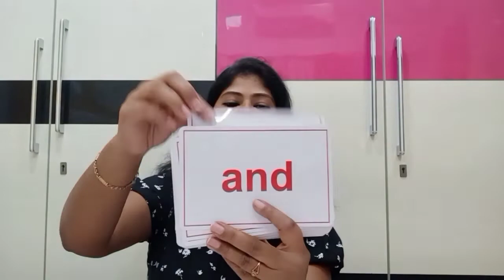What are sight words? How to teach sight words to kids? why sight words Imp